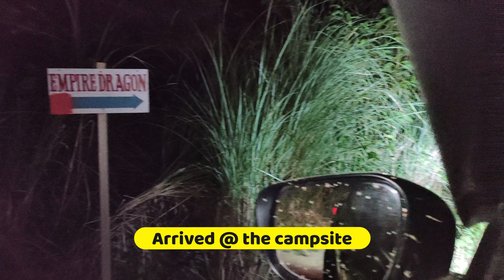Empire Dragon Campsite, Car Camping with Family and Friends sa Tanay,Rizal. -My 2nd Car Camping-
Part 2/2
April 22-23,2023
Family Day!